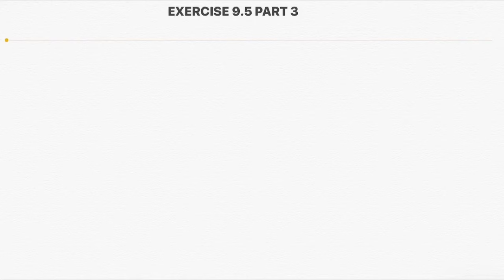Exercise 9.5 class 12 | part 3 | differential equation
Hi,
This is the 3rd part of exercise 9.5 class 12.